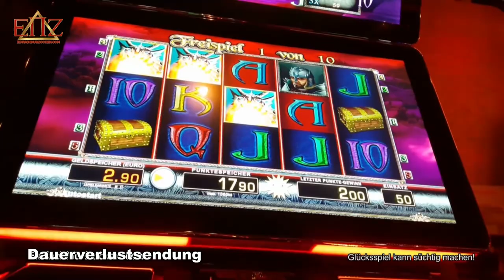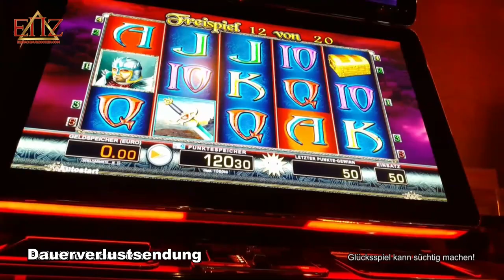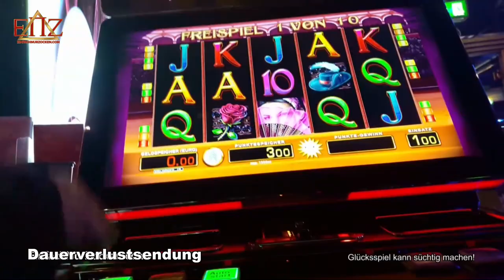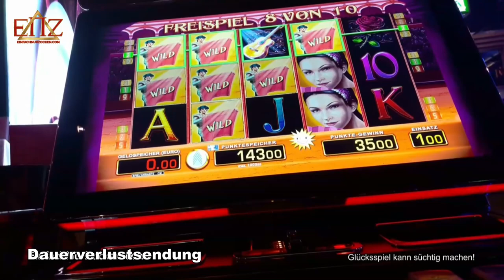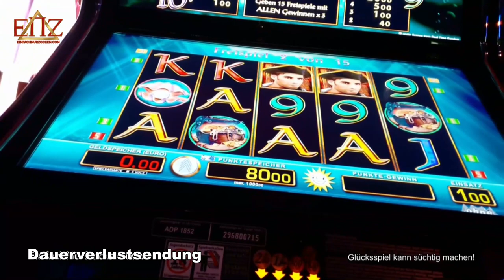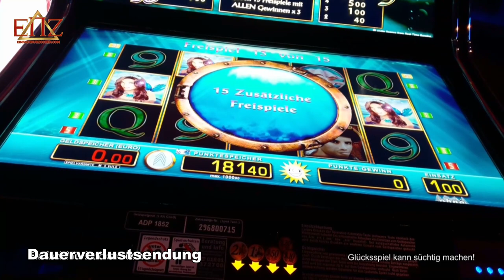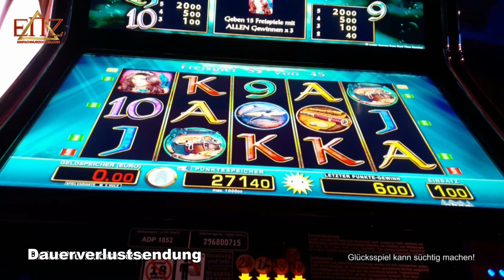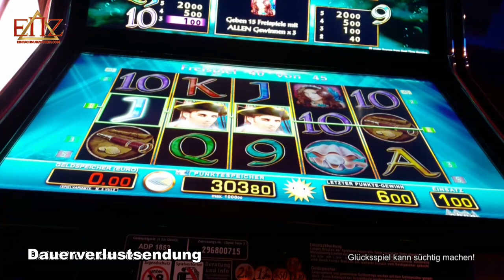ENZ GOLD #43 - 1€ Freispiele 💥gehen GUT💣!!! | TR4 Merkur & Novoline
Diese Spiele wurden gespielt:
Merkur ►
Novoline ►
Bally Wulff ►
Outro-Song:
Exklusiv produzierter Beat für EinfachNurZocken.